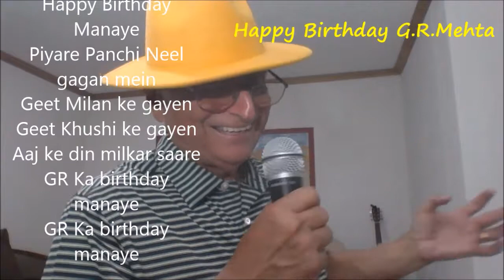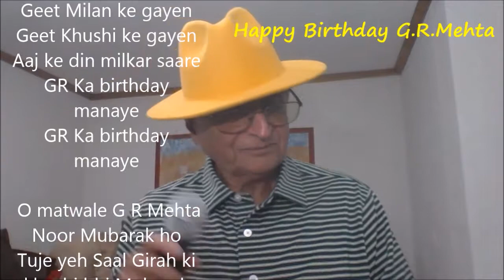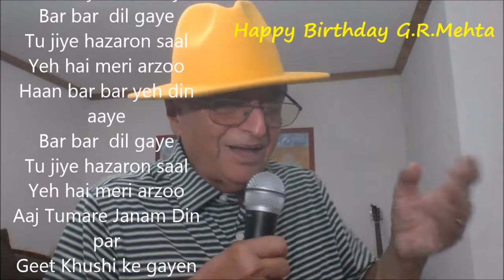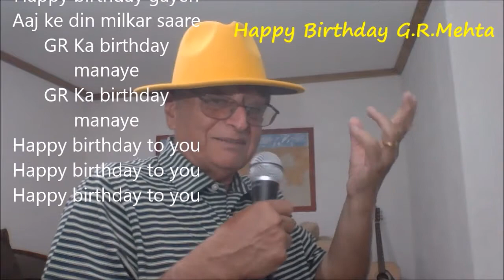Happy birthday song | Pyare Panchi Neel Gagan mein style| NO COPY RIGHT LYRICS | create greeting